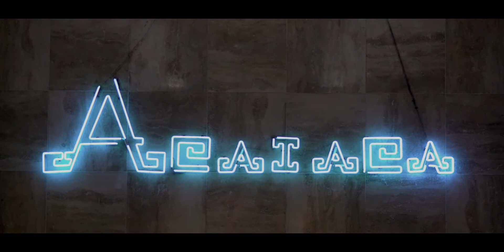Acaiaca (Acaiaca) - Trailer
Maia é uma cientista obstinada em conseguir o contato imediato de algo que acredita profundamente. Descobre logo que o ponto de partida é o Edifício Acaiaca, principal prédio da capital.

Maia is an obstinate scientist in getting the immediate contact of something that believes. Find out that the starting point is the Acaiaca Building, the main building of the capital.

Leonardo Good God | Brasil, 2016, 12', DCP, Ficção